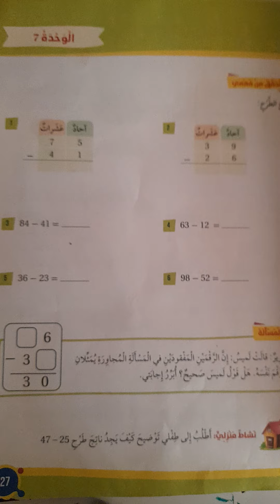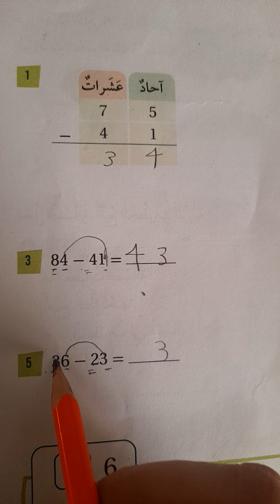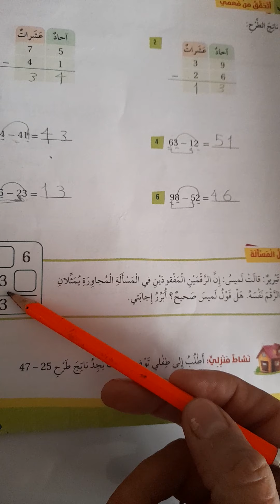حل تدريبات الطرح من منزلتين الصف الاول أ /ب